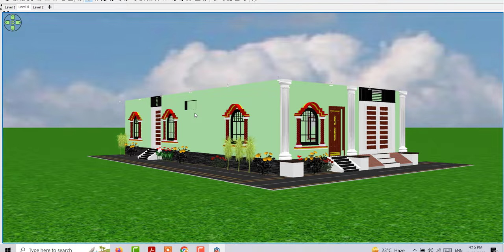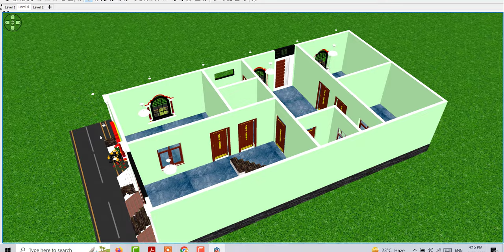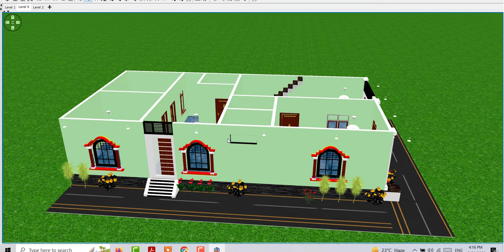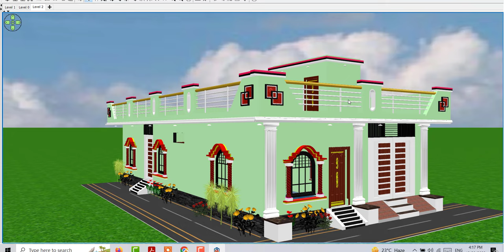27*50 House Design Images | 27 by 50 Makan ka Naksha | 25 by 50 Ghar ka Naksha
27*50 House Design Images | 27 by 50 Makan ka Naksha | 25 by 50 Ghar ka Naksha

27*50 House Design Images
27 by 50 Makan ka Naksha
25 by 50 Ghar ka Naksha
27*50 Home Design Idea
27*50 House Plan
27 by 50 House ke Nakshe
27 by 50 makan ke design
corner house plan
27*50 corner house plan
27 by 50 corner home design
east facing house ke design